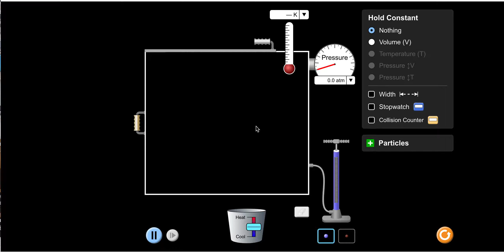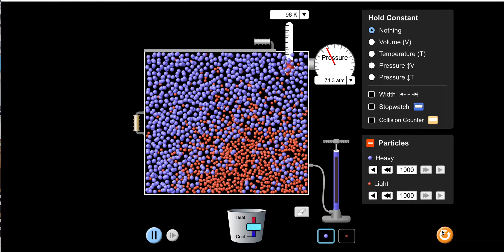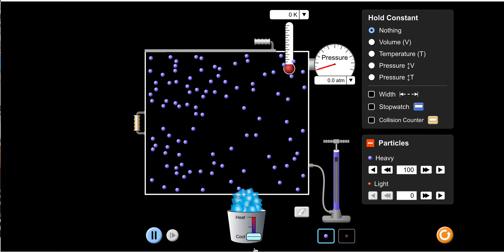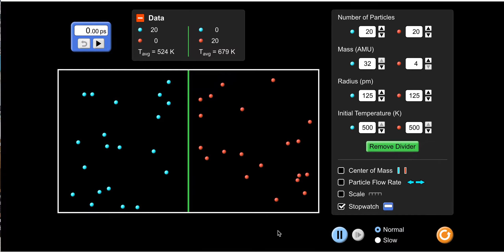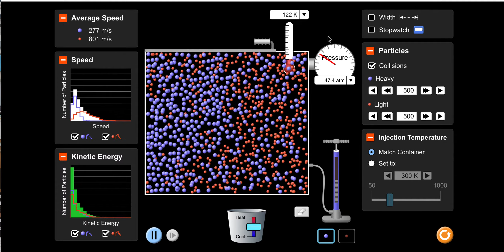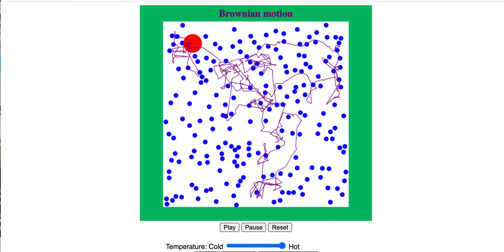Ideal Gas Simulations (University of Colorado Boulder)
Key Takeaways:

Boyle's Law
Pressure is inversely proportional to Volume
(Temperature at constant)

Gay - Lussac's Law
Temperature is directly proportional to Pressure
(Volume at constant)

At absolute zero (0K, -273.15 C), pressure = 0 atm, particles are stationary

Light particles move faster than heavier ones (ceteris paribus),
thus having more kinetic energy.

Brownian Motion:
The random motion/movement of particles suspended in a fluid (liquid or gas) resulting from collisions with fast - moving molecules in the fluid. It corresponds to the Kinetic Theory of Matter that states all matter is made up of a large amount of tiny particles in continual, random motion, which is also an assumption for ideal gases.